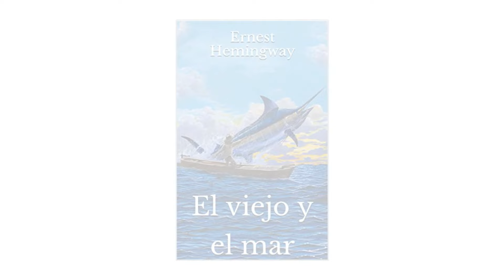El Viejo y el Mar de Ernest Hemingway | Resúmenes de Libros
🎣 El viejo y el mar es el libro más famoso de Ernest Hemingway, catalogado como uno de los mejores de la historia de la literatura. Se publicó en 1952, completando el trabajo que lo llevaría a ganar el Premio Pulitzer y el Premio Nobel de Literatura en 1953.

👴🏼A pesar de ser una novela breve, de estructura y lenguaje sencillo, está cargada de simbolismos y contiene un final ambiguo y abierto a la interpretación del público, lo que la hace aún más interesante.

🦈Con estos datos que acabamos de darte, seguro ya sientes curiosidad por saber de qué se trata exactamente la trama de esta narración, así que no des más rodeos ¡¡dale play a este resumen!!

🔥🔥Accede a El Viejo y el Mar por Ernest Hemingway [PDF ¡Gratis!]